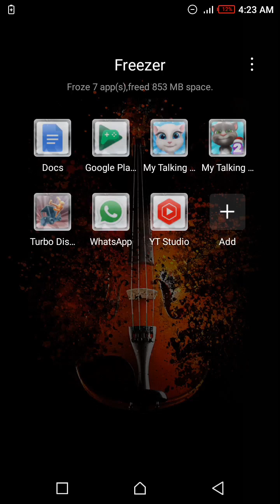talking Tom gameplay part 2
this is part 2 of talking Tom , and I am sorry of the delay , I was busy with family kinship (it is a religious duty for every Muslim man and Muslim woman) if you know what I mean by that my dear viewers , I hope that you like it